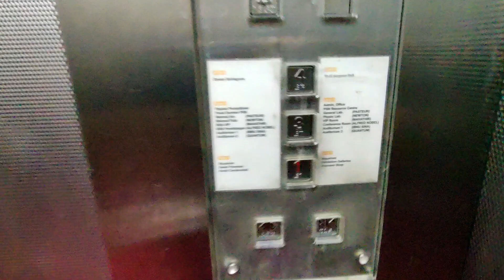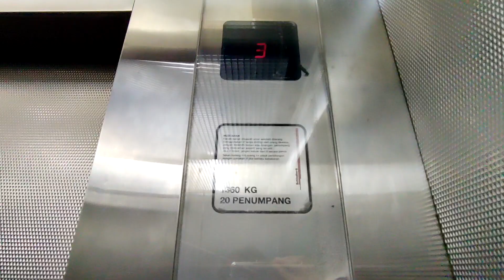Schindler Elevator at Pusat Sains Negara in Kuala Lumpur, Malaysia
Long time never come here...